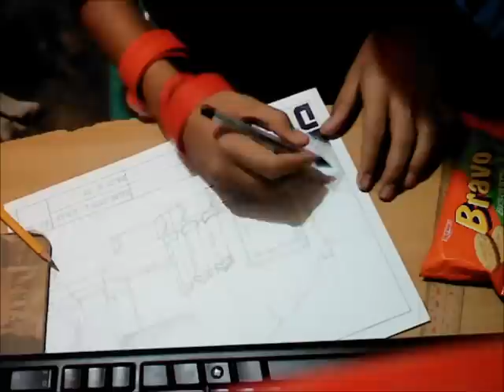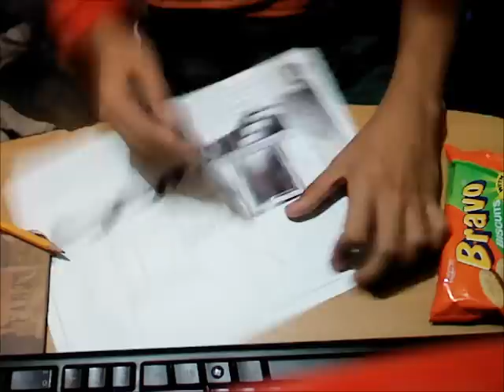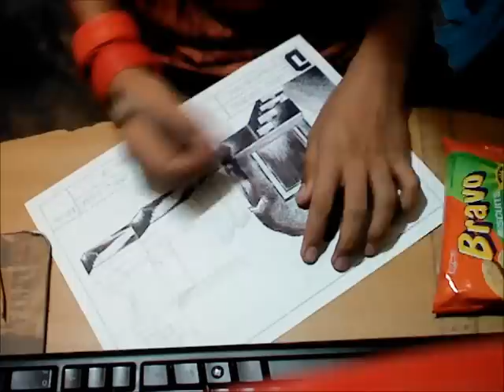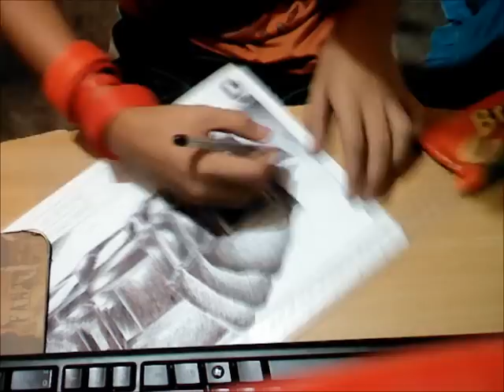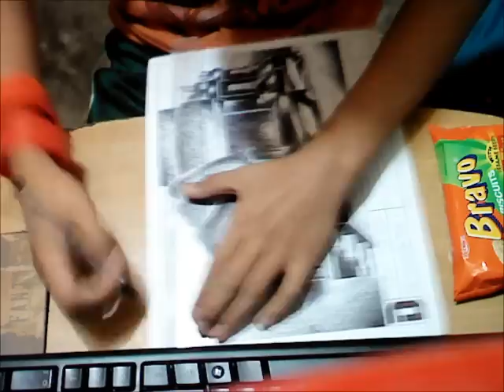Me making Pen & Ink Rendering [Time Lapsed]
Me making a Pen & Ink Rendering Plate for my ( TLE ) subject Drafting..

It is Time lapsed. Hope You all like it.